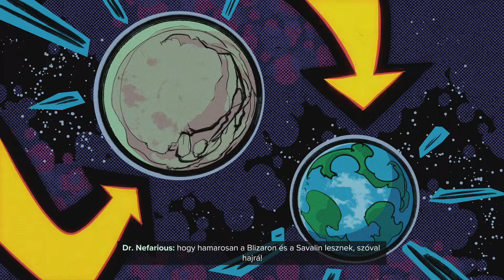ELVESZÜNK A DIMENZIÓKBAN - RATCHET & CLANK: RIFT APART #2 (PS5) | 2021.06.11.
Ratchet & Clank: Rift Apart végigjátszás 2.stream (PS5)